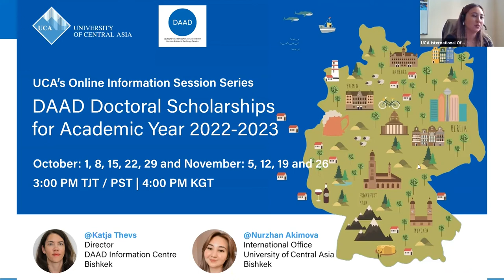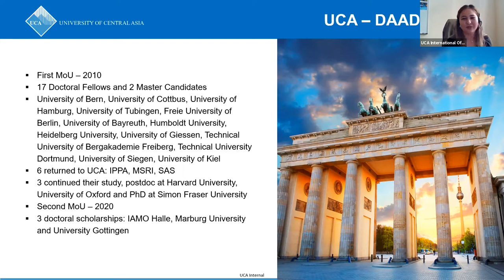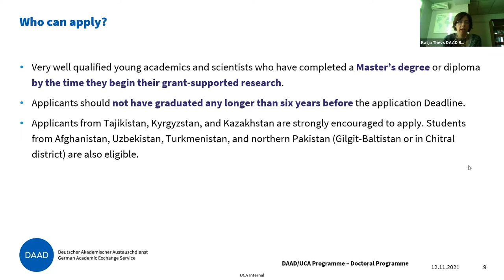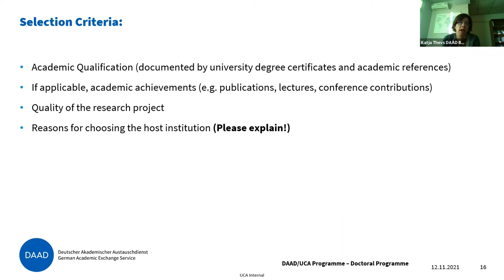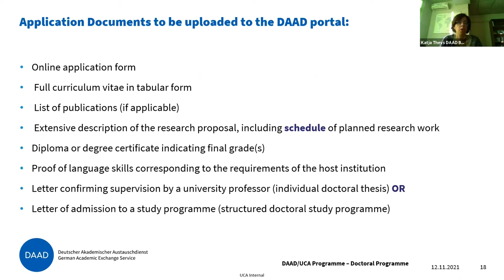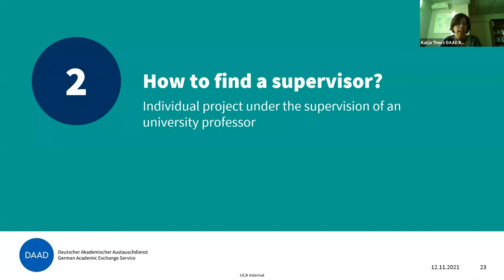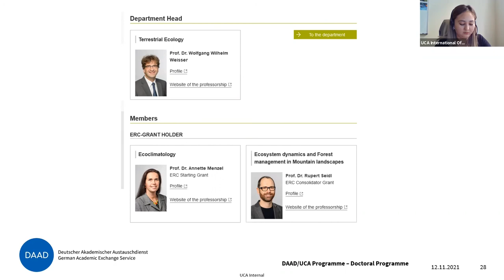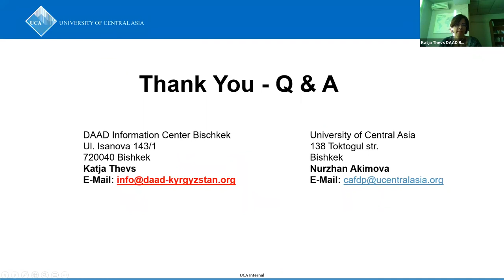UCA-DAAD Webinar Series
The scholarships are for students wishing to pursue their Doctoral studies in the following fields: Computer Science, Engineering, Communications and Media, Business Management, Earth and Environmental Sciences, or Economics. The fields reflect the taught majors and research interests in the School of Arts & Sciences, the Graduate School of Development and the School of Professional and Continuing Education.

Applicants from Tajikistan, Kyrgyzstan, and Kazakhstan are strongly encouraged to apply. Students from Afghanistan, Uzbekistan, Turkmenistan, and northern Pakistan are also eligible.

While the application and selection process for these scholarship programmes may vary based on discipline and institution of choice, all applicants are required to meet the UCA’s eligibility criteria and confirm admission at a German university.

The application will therefore follow a two-step process. Applicants may wish to informally discuss their interest by sending their documents to UCA. Selected candidates will then be required to apply and upload their full PhD application and documents on the DAAD portal, details of which can be found on DAAD website. A confirmation letter of admission to a recognised German university for their doctoral studies starting 2022 will also be required for the DAAD submission. The final DAAD submission deadline for applications is November 30, 2021.

These scholarships are part of UCA’s ongoing Central Asian Faculty Development Programme (CAFDP) designed to ensure that scholars from the region are strongly represented in UCA’s faculty. Scholarship recipients will be required to work for four years at the University of Central Asia, after the completion of their studies in Germany.

This partnership between UCA and DAAD builds on the quality and is aimed to enhance the academic quality of UCA’s future faculty.

UCA is Central Asia’s sole regional university with fully residential campuses in Naryn, Kyrgyzstan and Khorog, Tajikistan with state-of-the art facilities, and with generous support for faculty to engage in research. The Tekeli campus in Kazakhstan is currently in the planning phase.

UCA Eligibility Criteria and Application Process

UCA’s Eligibility Criteria

All applicants will first be required to meet the eligibility criteria that includes:

Citizens of Tajikistan, Kyrgyzstan, and Kazakhstan are strongly encouraged to apply. Students from Afghanistan, Uzbekistan, Turkmenistan and northern Pakistan are also eligible.
Interest in a Doctoral programme in fields reflecting UCA academic listed priorities
Interest in a career within academia, including research and teaching
Demonstrated competency in chosen discipline by submitting:

A detailed current CV
Personal Statement describing desired field of study, why you believe you are a good candidate for the scholarship, what your long-term goals are and your understanding of and commitment to the mission of UCA (maximum 2 pages).
A detailed research proposal (maximum 5 pages).
Degree and Diploma certificates and Transcripts
Candidates will have to secure or submit evidence of admission to a German university for a doctoral programme with a named supervisor from the university before 30 November 2021.

There are also Zoom webinars held every Friday 4 pm KGT starting from 1 October till 26 November 2021 to help you with the application process.

Passcode: 982211